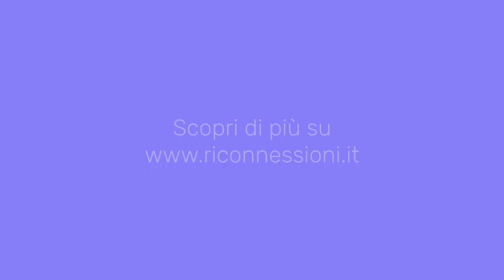Con la "Flipped classroom" progettiamo per includere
"Con la Flipped classroom progettiamo per includere" è una puntata video di Riconnessioni realizzata per “Progettare per includere” un percorso di formazione e sperimentazione collaborativa rivolto a docenti di scuola primaria e secondaria di primo grado che unisce due temi
- l’innovazione, vista come la capacità di progettare analiticamente e rigorosamente esperienze didattiche non-tradizionali
- l’inclusione, vista come la capacità di lavorare con l’intero gruppo classe spesso con una composizione eterogenea, senza lasciare indietro nessuno